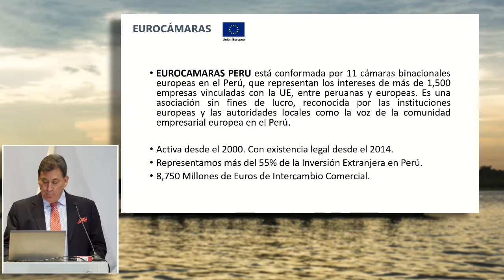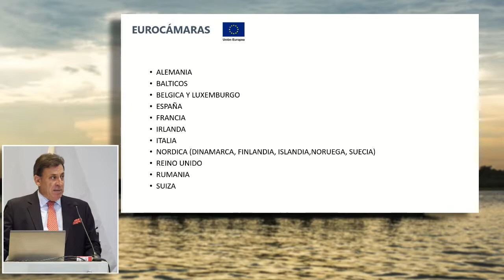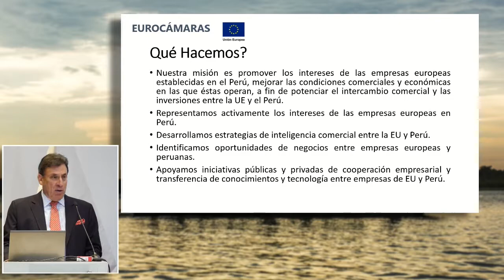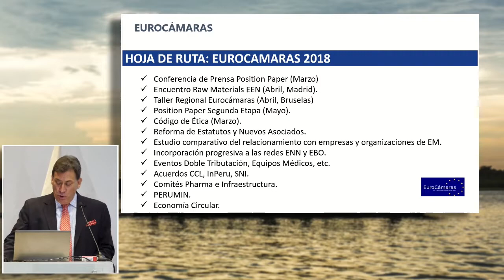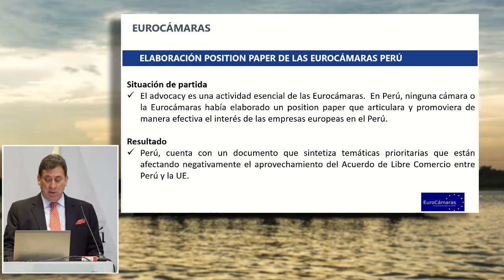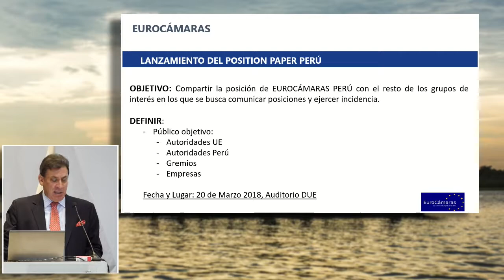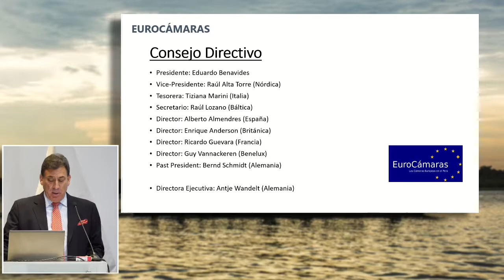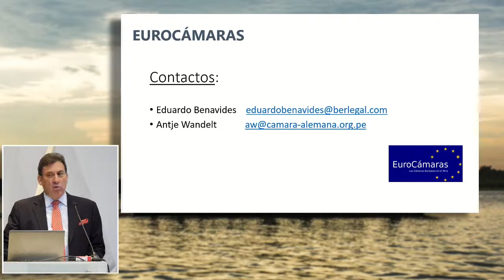Principales retos de la Euro Cámara: BENAVIDES, Eduardo (07 de Marzo)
"Principales retos de la Euro Cámara"